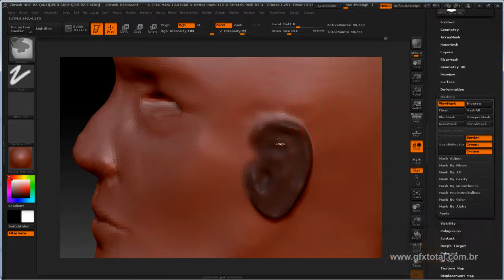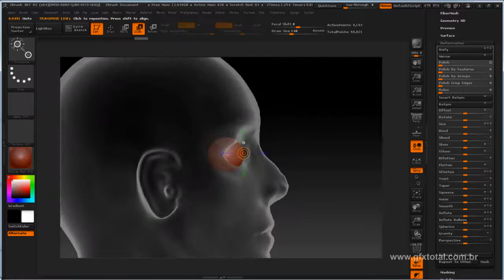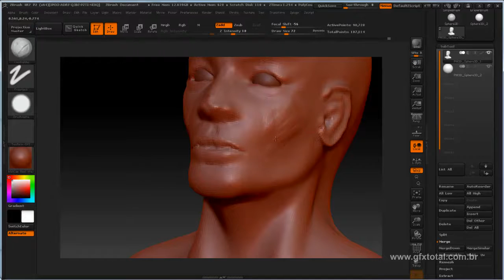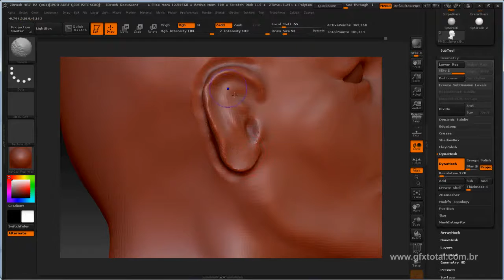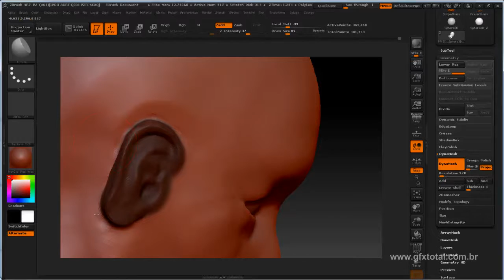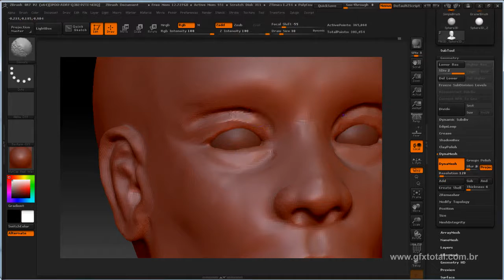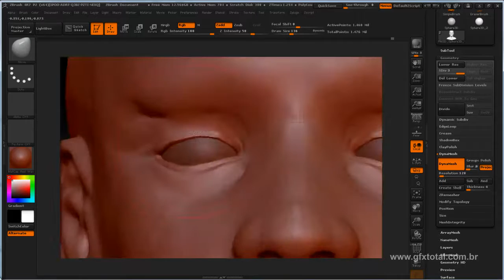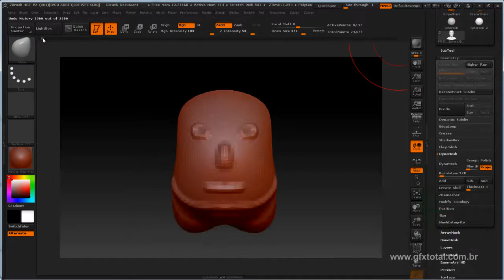Tutorial Zbrush | Técnicas de modelagem (busto humano) - Parte 02